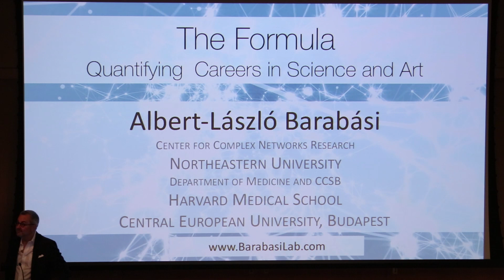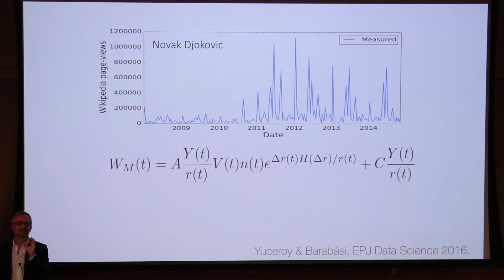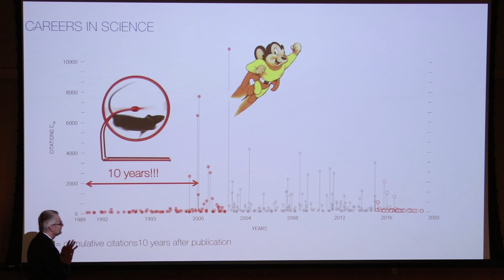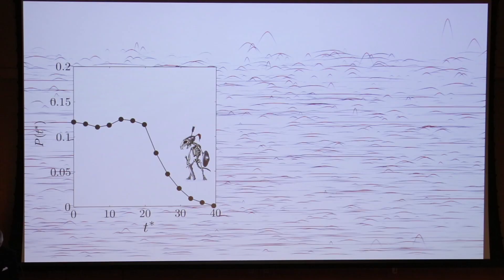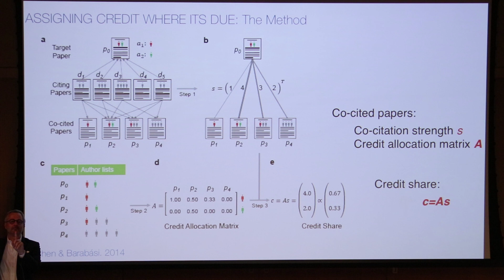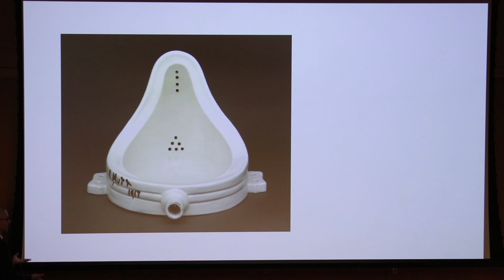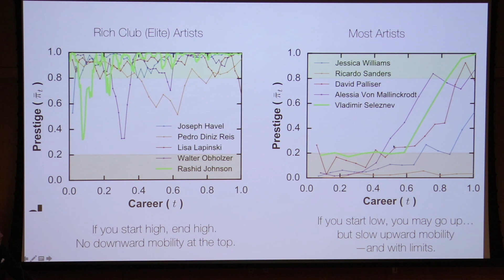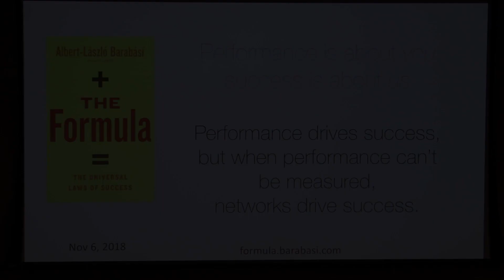Albert-László Barabási | Lecture at NYU - "THE FORMULA: THE UNIVERSAL LAWS OF SUCCESS"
Albert-László Barabási, is a Hungarian/Romanian network scientist and author. He is also the Robert Gray Dodge Professor of Network Science and a Distinguished University Professor at Northeastern University, where he directs the Center for Complex Network Research, and holds appointments in the Departments of Physics and College of Computer and Information Science, as well as in the Department of Medicine at Harvard Medical School and Brigham and Women Hospital in the Channing Division of Network Science, and is a member of the Center for Cancer Systems Biology at Dana Farber Cancer Institute.

In this lecture, Barabási is going to illustrate and explain the Science of Success lab, and he is going to talk about his new book called "The Formula: The Universal Laws of Success". His book came out on the 6th November, and give ideas to individuals so that they can transform the very foundations of how their success-obsessed society approaches their professional careers, life pursuits and long-term goals.